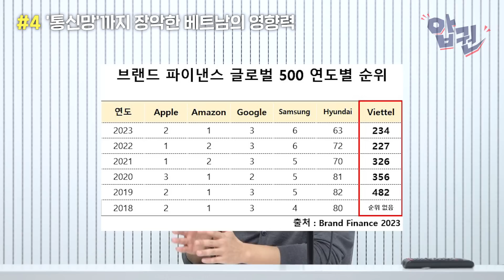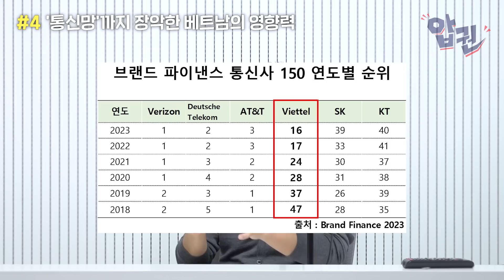'가위바위보조차 질 수 없다!'... 우리가 몰랐던 동남아 국가들의 관계 [압권 40화]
베트남 전문가 유영국 작가와 함께한 압권😃
촬영일은 👉 23.04.19 였습니다!

🌟타임라인🌟
00:00  인트로
03:37  아세안 국가들의 지리적, 문화적 분류
12:09  태국의 ‘바트 경제권’이 뭐길래?
22:21  베트남의 정치적 영향권
35:20  ’통신망’까지 장악한 베트남의 영향력
41:12  오묘한 태국과 베트남의 관계
46:32  유럽에 의해 만들어진 특징들
54:38  한국은 동남아에 어떻게 접근해야 할까?

수강생들이 극찬한 온라인 강의, 오건영의 "경제를 보는 눈"!